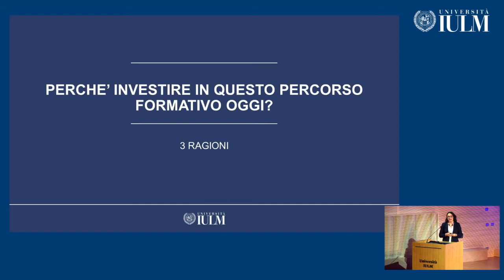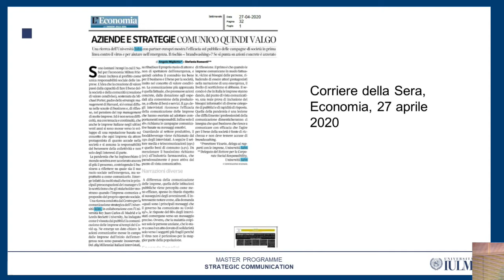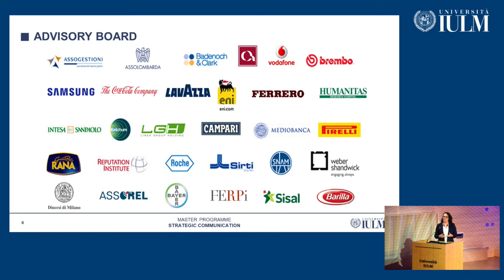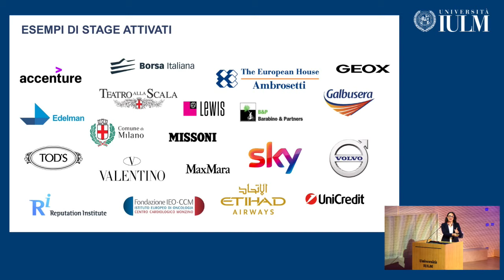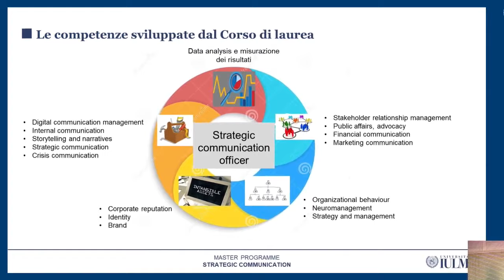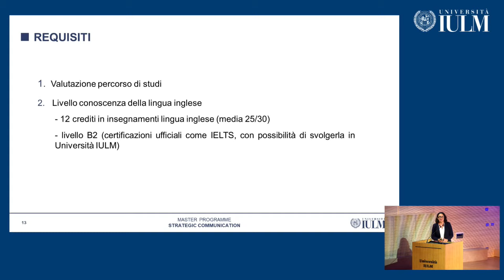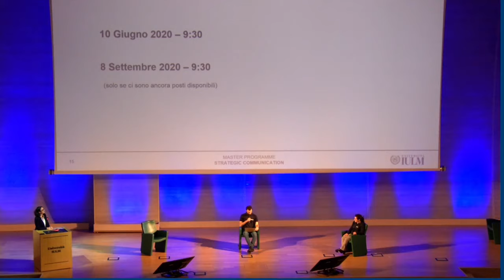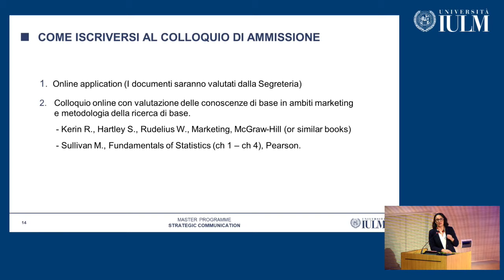Open Day Magistrali - Strategic Communication - Dual Degree